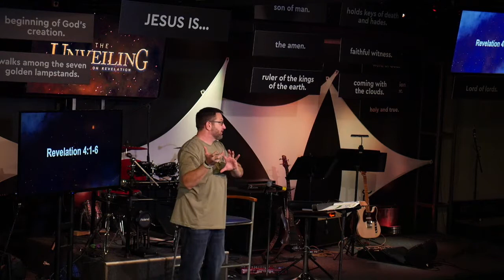Revelation - Week 10 - Throne Room of God - Gods SovereigntyA Place We Long For, But Can not see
A Place We Long For, But Can not see